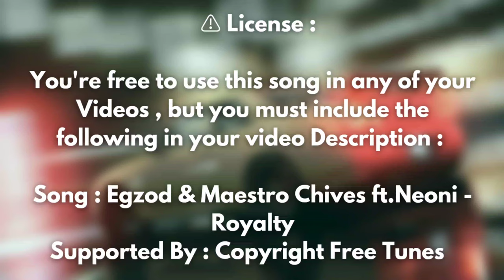Egzod & Maestro Chives ft.Neoni - 🎵 Royalty ( Copyright Free Remix )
Song : Egzod & Maestro Chives ft.Neoni - Royalty
Supported by : Copyright Free Tunes